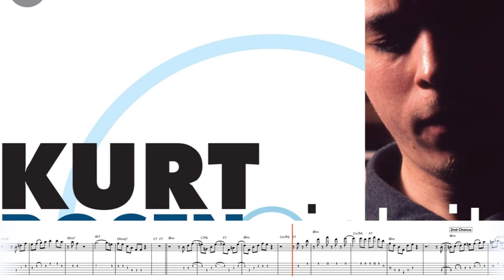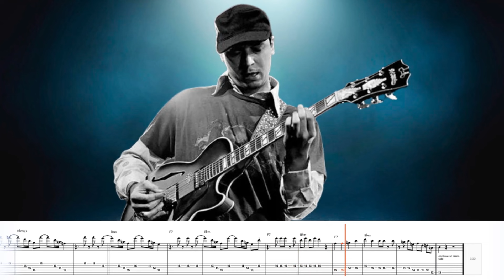Segment - Kurt Rosenwinkel (Transcription)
Kurt Rosenwinkel's solo and melody on Charlie Parker's "Segment", as featured on Kurt's album "Intuit" released in 1998, by Criss Cross Jazz.

𝄞 The tablature on the PDF file covers what I believe to be Kurt's fingerings. I couldn't find any accurate transcription of this solo anywhere, so I transcribed it myself.

𝄞 No more words needed... this is already a classic and a must-know for any jazz guitarist wanting to dig minor II-V-I progressions.

0:00 Head
0:33 1st Chorus (Guitar Solo)
1:09 2nd Chorus
1:43 3rd Chorus